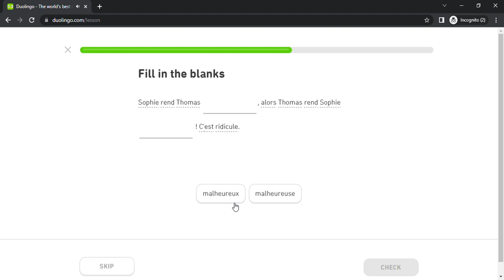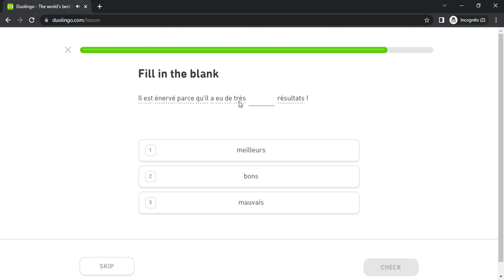Duolingo #1653 French - English (Part 13 - Opinions)